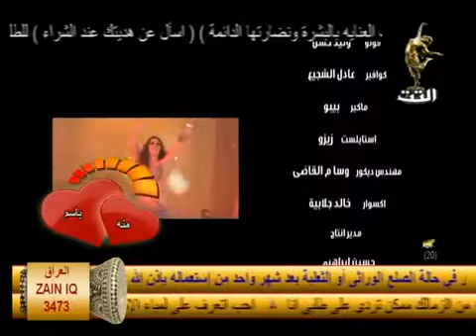Luna of Cairo - Tabla Solo on "El-Tet" Channel الرقاصة الامريكية لونا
Luna of Cairo doing a tabla solo for "El-Tet," Egypt's new 24/7 belly dance TV channel.